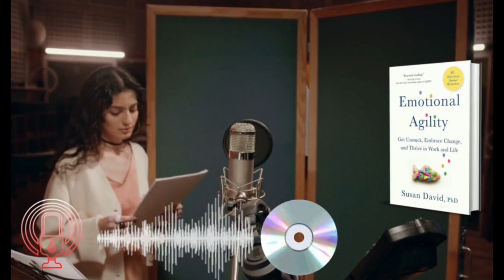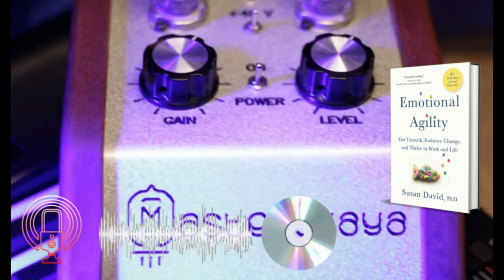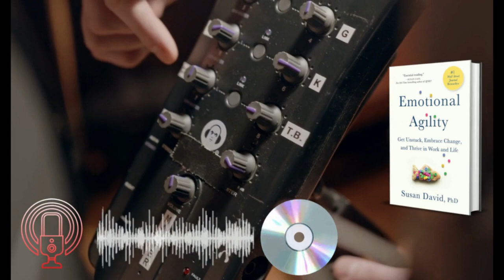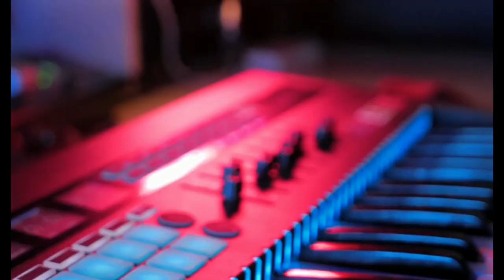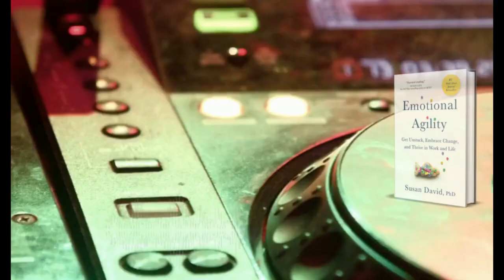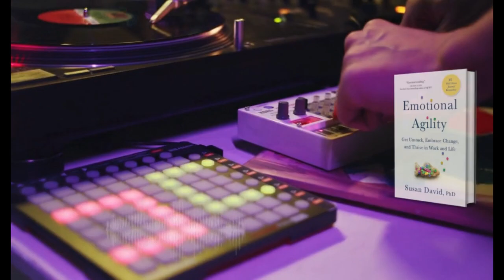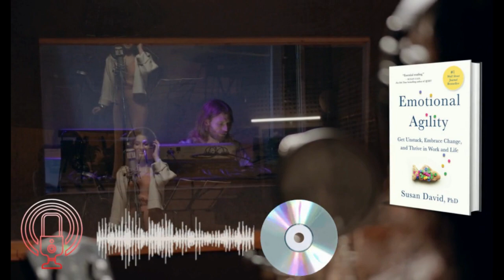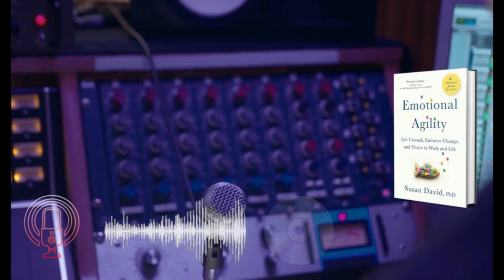Emotional Agility by Susan David Book Summary | Audiobook in Hindi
Emotional Agility by Susan David Book Summary | Audiobook in Hindi | How to move ahead in Life & Work

In Emotional Agility Book Summary, Susan David says the path to personal and professional fulfillment is rarely straight. Ask anyone who has achieved his or her biggest goals or whose relationships thrive and you’ll hear stories of many unexpected detours along the way.

To Buy this book from amazon

In this book "Emotional Agility", the author Susan David tells Emotional agility is a revolutionary, science-based approach that allows us to navigate life’s twists and turns with self-acceptance, clear-sightedness, and an open mind.

➡Equipments & Services to use:
Camera - Canon EOS R
Camera - Canon 200 Mark ii
USB Mic
Lens: Canon 50mm
Mic: Boya M1
Macbook Pro
Light: Sonia Trilite